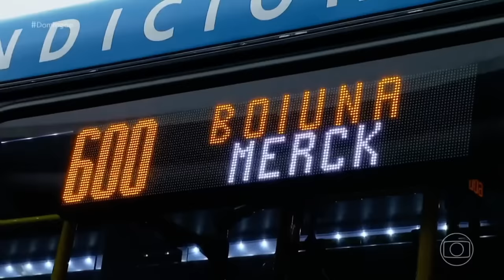Kelvin e Ramiro no Domingão | 10/09/2023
Kelvin (Diego Martins) e Ramiro (Amaury Lorenzo) no Domingão - 10/09/2023